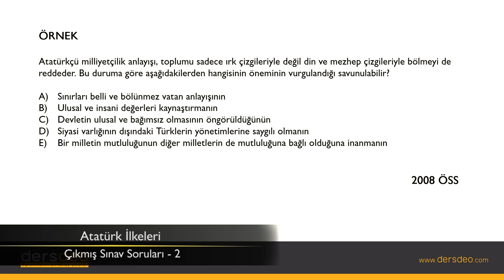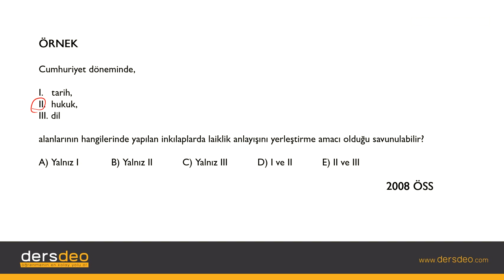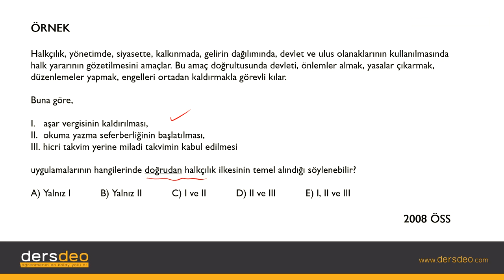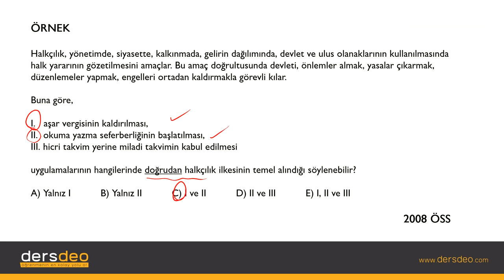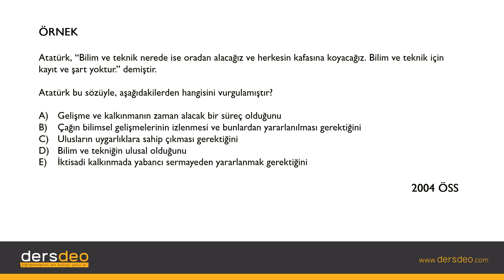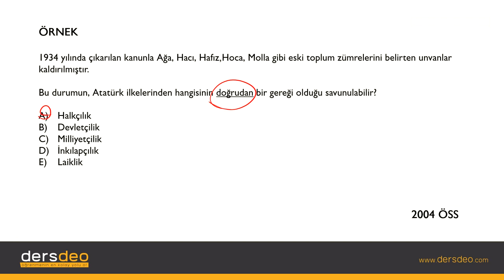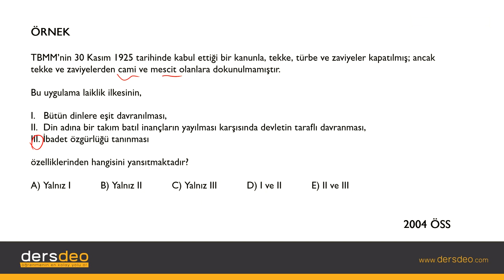Tarih Cumhuriyet Dönemi İlkeler 09 Atatürk İlkeleri Çıkmış Sınav Soruları 2